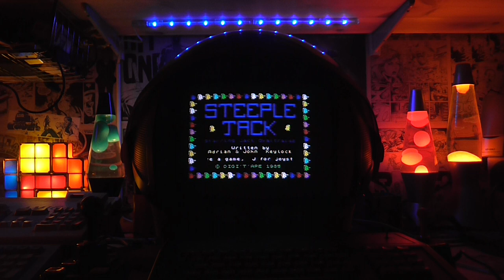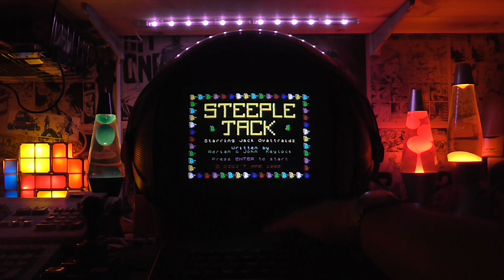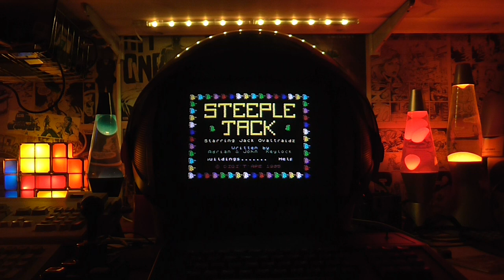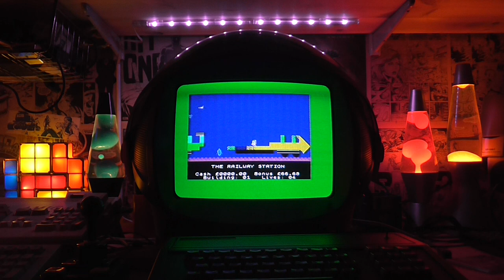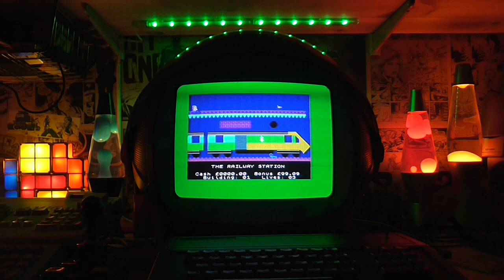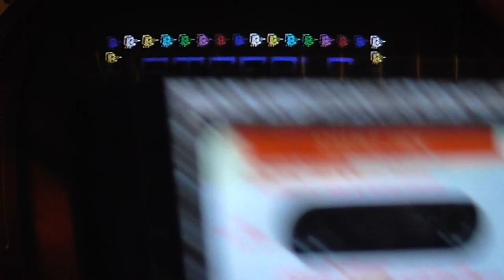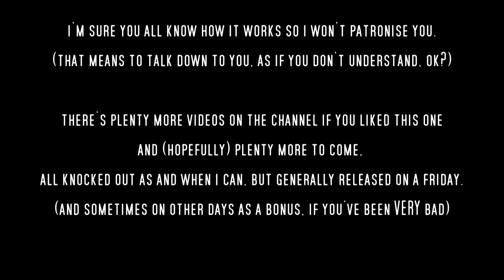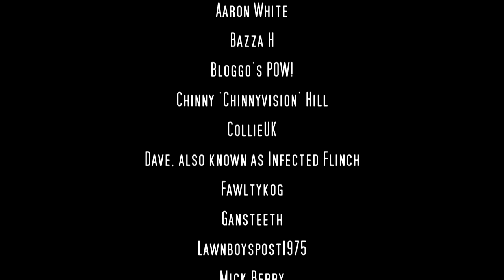Steeplejack on ZXSpectrum (Rob's Retro Rambles)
Playing Steeplejack on the ZX Spectrum for the very first time.
A local game, for local people, you might say. In particular, those local to @game_whisperer and me in South Wales.

Created by Adrian Keylock in 1985, the idea is to completely demolish a run-down seaside town to make way for a new road to come through. Bear in mind the M4 had recently carved its way through Mid Glamorgan between Cardiff and Swansea in the early eighties so this was pretty topical...

Here's the thread from Wos discussing finding it and Adrian stating he's ok with it being distributed (before other people go and ruin things by being rude)

And here it is to download from Google Drive, while it's still listed as MIA on WoS

And should you be at all interested in the Dunraven Court flats debacle, here's this link to the BBC

I believe there's a bit of a hoo-ha regarding welsh government funding and the site and local councilors aren't really helping matters

What all the other screens are referring to, I don't know as I'm not a Porthcawl boy, I only ever went there to surf at Rest Bay and play Street fighter 2 while eating doughnuts at Coney beach. Hopefully someone else will know, or maybe Adrian will come back to let us all know. Until then, there's just this, but it's something at least :)

::EDIT:: Turns out the Romantic Robot version with the levels in a different order is available to download or play online at Spectrum computing, so I guess I'll have to grab that to give some of the other levels a go sometime

Absolutely no obligation, I'm not doing any content just for people who pay and not doing adverts of any kind, it's just there for those who'd like to help out occasionally.